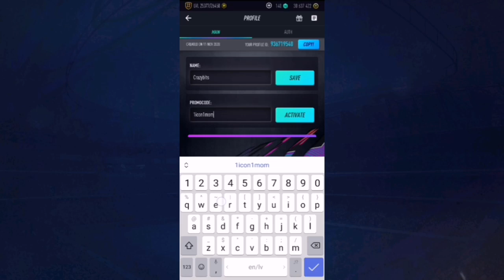*NEW* 3 SECRET PROMO CODES IN PACWYN 21!!!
Today in Pacwyn I used the New PromoCode in the game and this is what happened after!